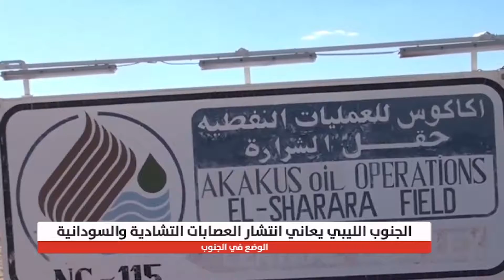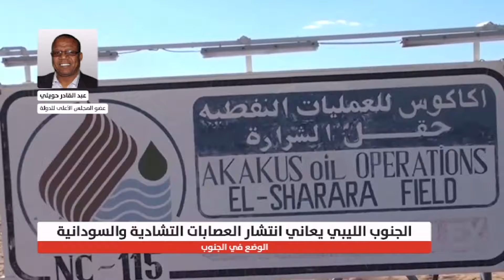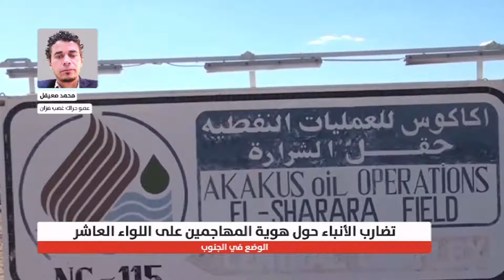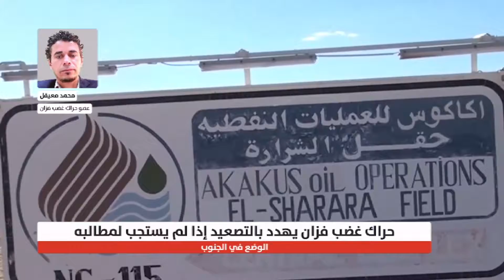النبأ اليوم28/12/2018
تقديم: عدنان الدرويش